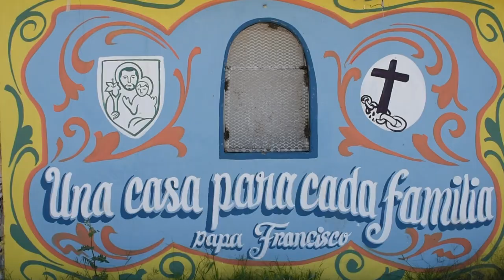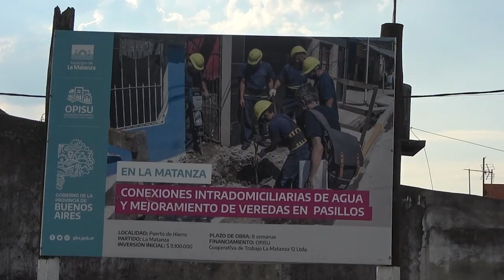Comunidad Organizada + Estado Presente = Justicia Social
Cuando la comunidad se organiza y el Estado presenta la voluntad de estar presente allí, donde el pueblo necesita, se da el marco para construir la Justicia Social de modo concreto.